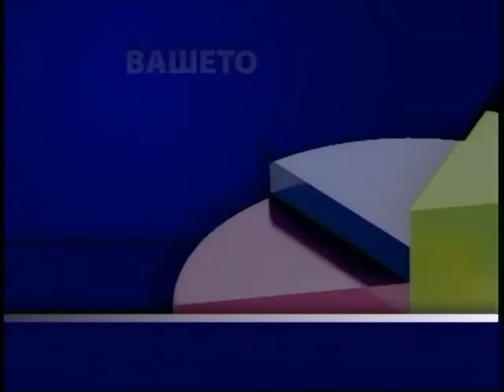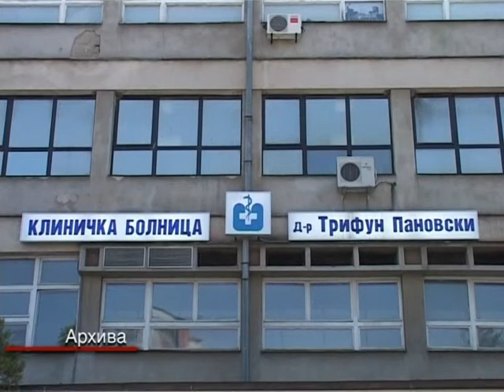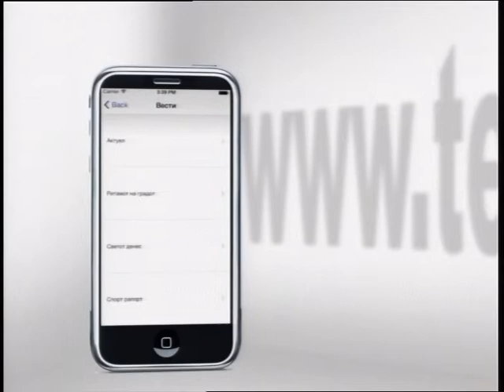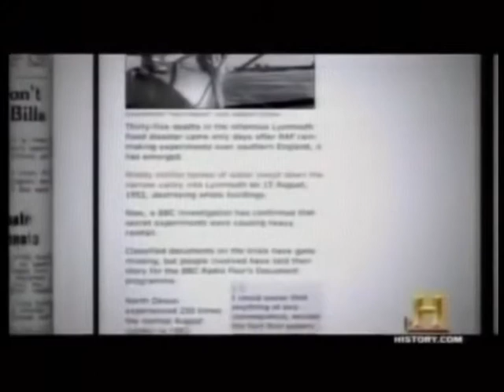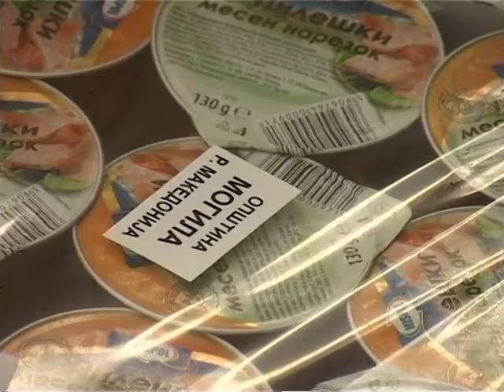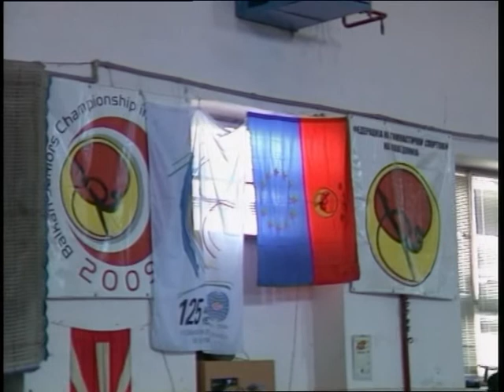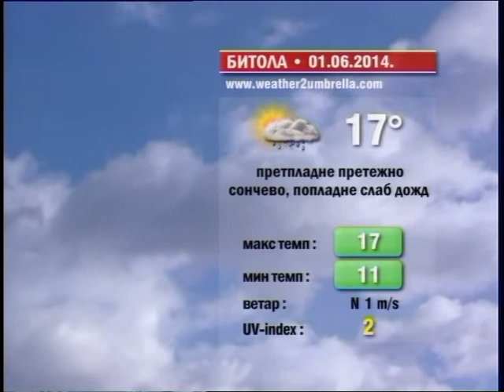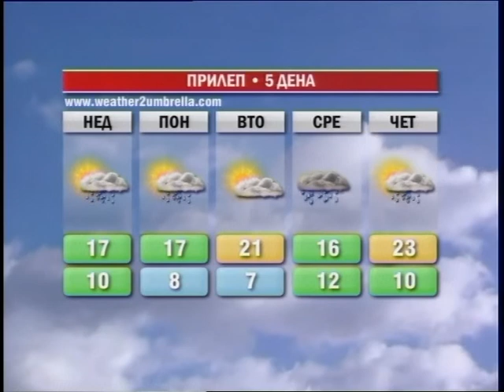Светот денес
Сабота 31 мај 2014